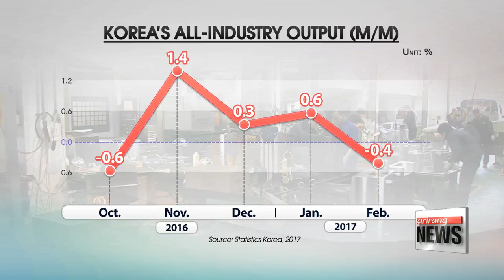Output across all industries in Feb. falls 0.4% m/m, triggered by slowdown in manufacturing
광공업 생산은 금융

  Korea's production across all sectors dropped last month... on the back of lower demand for semiconductors and automobiles,... which dealt a heavy blow to manufacturing firms.
It seems the Korean economy is still trying to get back on its feet.
According to Statistics Korea on Friday, production across all industries dipped zero-point-four   percent from the previous month,... with industrial output in particular dragging down overall performance.
The industrial output of mining and manufacturing firms nosedived 3-point-4  percent -- the biggest monthly drop since the global financial crisis.
Much of the fall was triggered by a decrease in semiconductors and automobile production,... with chip output plunging 11-point-5 percent.

    "The economy is still on the mend from a particularly rough period, so the recent setback in manufacturing can be seen as a base effect. But with the political instabilities expected to simmer down, with the next administration expected to produce its key policies in the latter half of the year,... an improvement in production and investment can be expected."

  It seems consumption is also in the process of steadying.
Retail sales recovered in January, rising for the first time in four months.
  Demand for cars, clothing and cosmetics helped push the figure up by three-point-two percent from January.
But economists say this isn't a cause for much excitement.

    "The uptick is also mostly likely due to the base effect. So we need to wait and see if the following months will bring about a true rise in consumption. The upcoming presidential election could help, becoming a seasonal factor, but down the road, lingering structural problems in Korean society -- instability regarding jobs, housing and household debt -- would need to be addressed in order to boost consumer sentiment."

Looking ahead,... the economist said production in Korea has a good chance of improving this year,... as exports could rise on the back of a more robust global economy.
  However, he also said... the rise of protectionism,... China's unofficial trade barriers against Korean businesses or an unexpected jump in the local currency... are factors to watch out for.